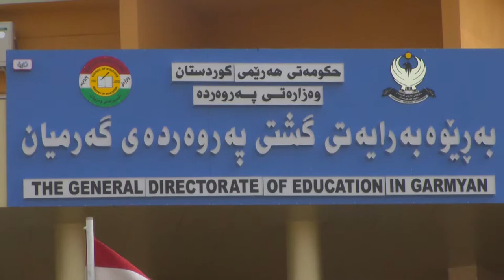گه‌رمیان .. هاتنی وه‌زیری په‌روه‌رده‌ .. راپۆرت